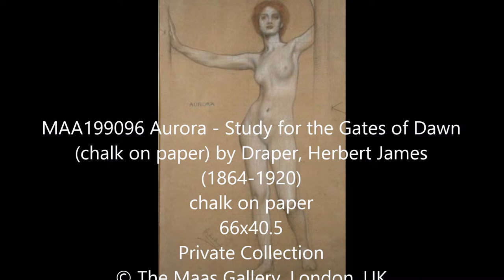video art collection random paintings By Marco Brevi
video art collection random artist. evolving school to quality life